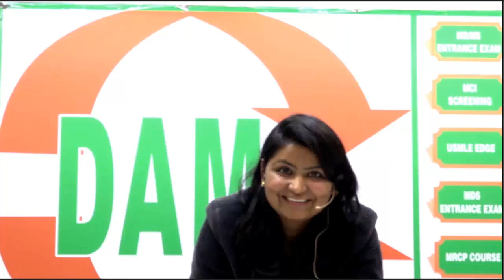Proud DAMS student Dr. Vaishali Rank 38 Score-844 in NEETPG